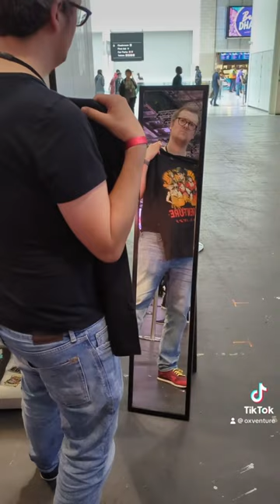Stunning… egx2023 deadlands oxventure